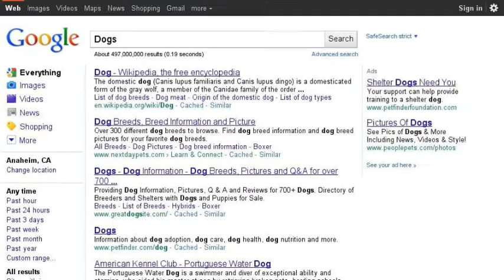Great Danes in Google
Where can you find all the information you want about Great Danes? You don't have to look to far !